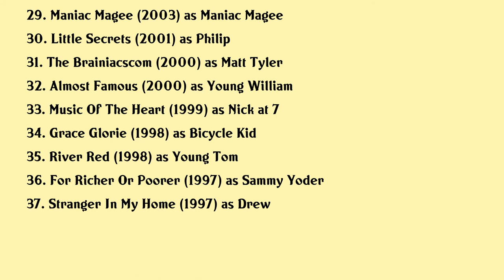Michael Angarano Movies list Michael Angarano| Filmography of Michael Angarano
Michael Angarano Full Movies List Filmography of Michael Angarano

Latest movies of Michael Angarano are:

1. Avenues
2. In A Relationship
3. Sun Dogs
4. The Stanford Prison Experiment
5. Red State
6. Wild Card
7. The English Teacher
8. The End Of Love
9. Empire State
10. The Brass Teapot
11. Red State
12. Haywire
13. The Art Of Getting By
14. Ceremony
15. Gentlemen Broncos
16. The Forbidden Kingdom
17. Snow Angels
18. The Final Season
19. Man In The Chair
20. Black Irish

Complete list of movies acted by Michael Angarano are in this video.

Please Comment down your favorite movie of Michael Angarano